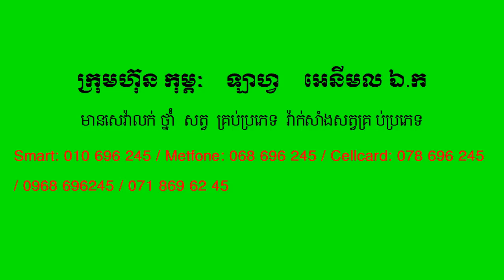របៀបចាក់ថ្នាំព្យាបាលជំងឺគោស្គម /​ How to inject parasite to cows